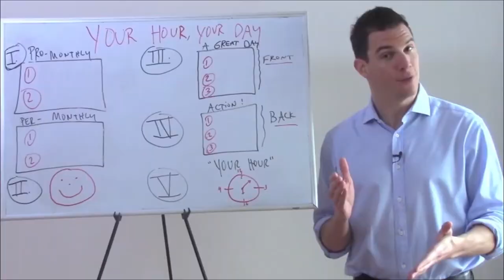LINKEDIN TIPS FOR BUSINESS WITH MADISON CALVERT | BTV 069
If you want to know some REAL LinkedIN tips for your business check this video